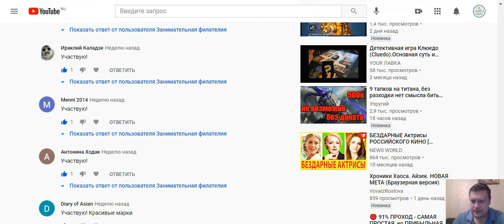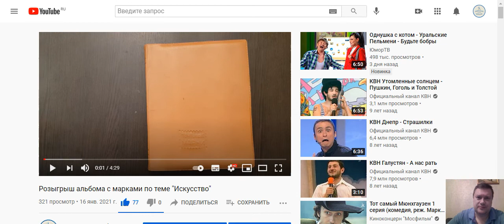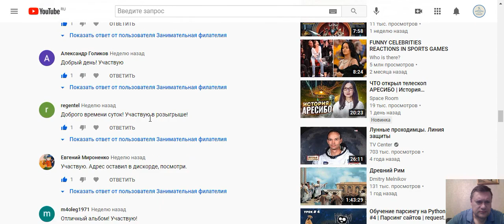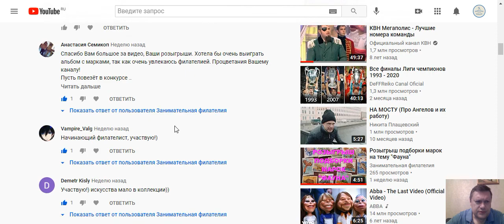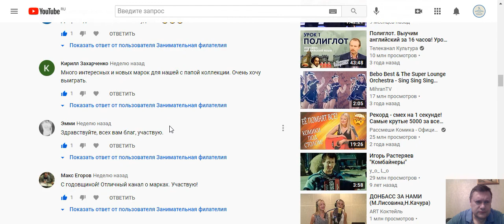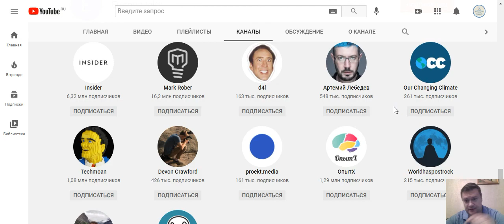Результаты розыгрыша альбома по теме "Искусство"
Вновь суровый рандомайзер определил победителя. И на этот раз разыграть альбом получилось только со второго раза, так как первый претендент не выполнил все условия розыгрыша